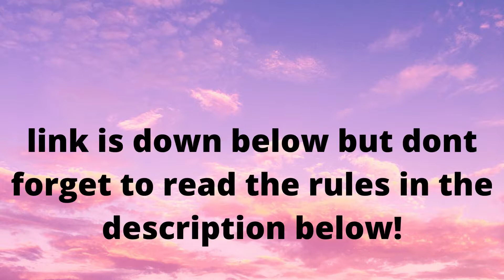hey guys!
once thats done click the link here to join the server!